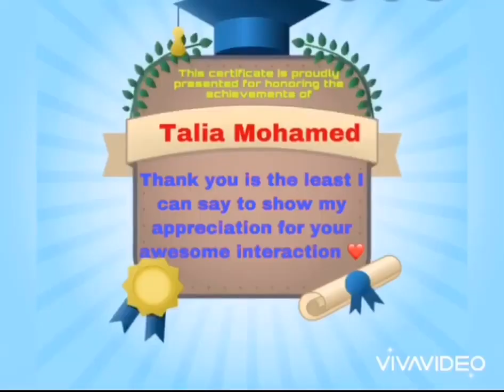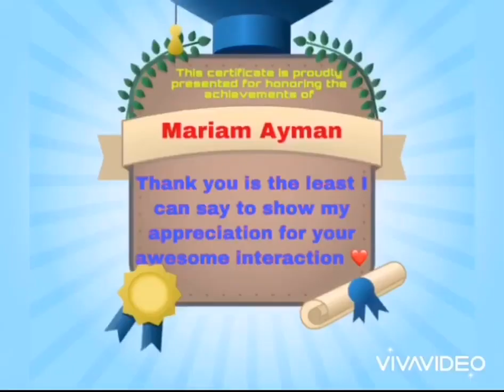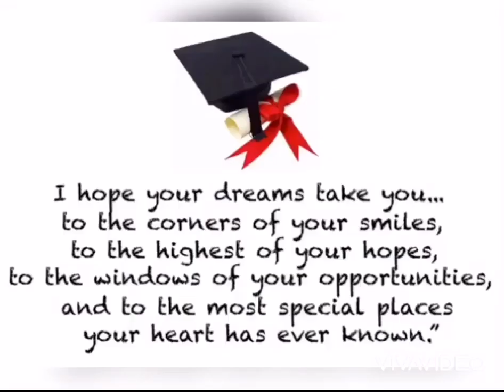Reema_International_School 🎉🎉🎊🎊 KG3K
Today we honor our children .we know that they have started their Journey towards achieving their goals .
They have learned so much and they have grown in so many ways
Our thanks and appreciation to all the teachers and the parents for their amazing role that they have all played to facilitate this process
Congratulations
KG 3 K
Mrs.Weaam